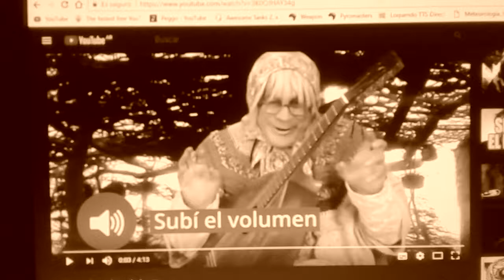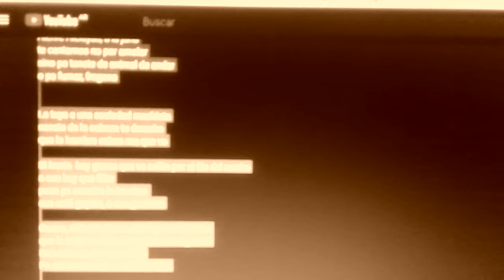cuando el calavera venga con un alegrón #(Doña😈Jovita en falseo)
Acá tengo otra para La Doña Jovita, qué la cante pues, o la vea. Ahí les vá:

Mujer naciste, pa parir sin herir!
No importa que te vejen, o te humille
también está bien servi

Haz lo que te ruega la Sociedad
no importa si es terka
o vota sin cabeza

El gato hace miao miao
Como el que se sube al sillón de Rivadavia
Todo eso e historia... Argentina

Si tu eres Argentina, tampoco te libras
muchos quieren a los gatos
y abortar e dañino
no importan que despues anden abandonaos

Todos somos criaturas del Seño
A obedecerlo, carabela con la razón
También piensa por Clarín
que es el gran medio, que nos ha dado un Dio

El Papa e Argentino
los que te explotan también son hombres
Ellos saben mas que vo
Sino preguntale a algun Juez
que sino te hacen ve
te mandan con un psiquiatra
o ma barato, si no tienen pa rato
a un calabozo, o con el Analista

También hay otras, pero trabajan pa los patrón
ya ve, así es el derecho, de los que están ma arriba, que vo

A bajarse el calzón,
cuando el calavera venga con un alegrón
calladita y sin aborta, que de eso e bueno
pa oculta el aboto legal
que esas son chinería

No te hagá la mula, que pa eso serví mejo
Se madre, aunque te los mate el comisario
si en esta tierra no hay futuro,
más que como ganao
no importa ni la gazuza

Alerife Aleluyas, a la juria
te cantamos no por amolar
sino pa tenete de animal de andar
o pa fumar, fregona

La tuya e una sociedad machista
sacate de la cabeza tu derecho
que lo hombre saben ma que vo

Si hasta  hay ganao que va solito por el filo del rumbo
a eso hay que filiar
pues pa nosotro lo hombre
eso está goyete, o son guachos

Gueno, el hembraje no se haga la distraidas
que lo legal en el asunto quede en el guadal
Esta letra es un envenenao
Pa entreverarse con otro entonao

Engañifla de la doma del hembraje
que hace daño, se ha de dar algún rigor
En baca, forzada que somos guapos
Y te cantamos en coro
todos hombres, a la madre
como yegua del Estado

Consultado un glosario gauchesco, y modismos argentinos!

Pa filiar🎃 guachas en nombres de Fidalgos